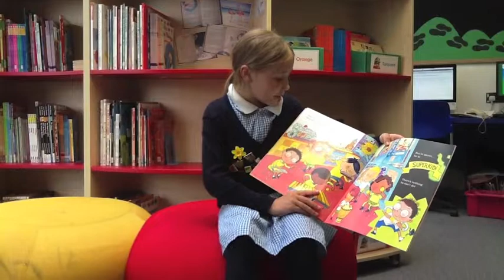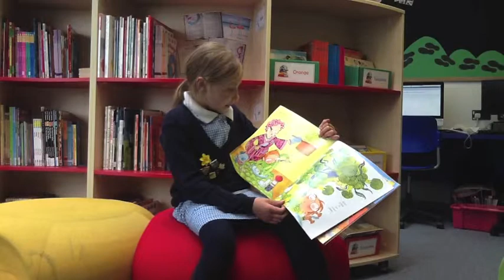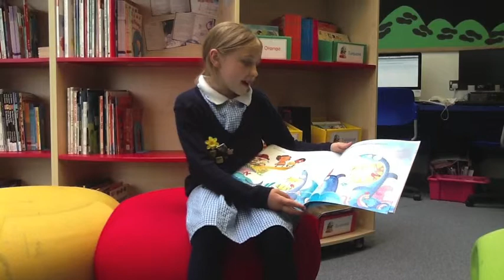Broadford Readers - Superkid